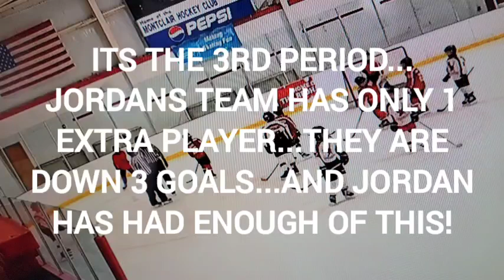Jordan Hockey 10062024 2G1A